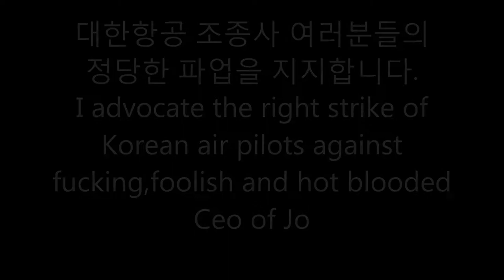P3D v3.5 Screenshots compilation in 2017